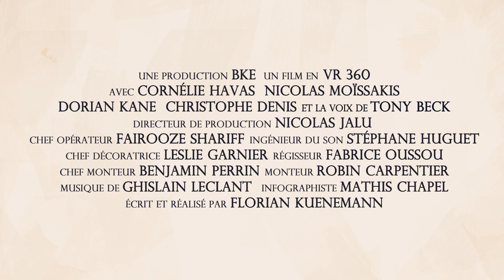Camille, à la recherche des tableaux oubliés - Teaser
Camille, une étudiante téméraire, fait la découverte d'une énigme pouvant la mener aux tableaux oubliés du grand peintre Gustave Caillebotte. Déterminée à percer ce mystère, elle se lance dans une aventure périlleuse et semée d'embûches.

Un film en réalité virtuelle de Florian Kuenemann
Une production BKE